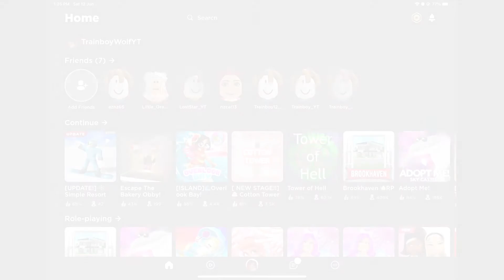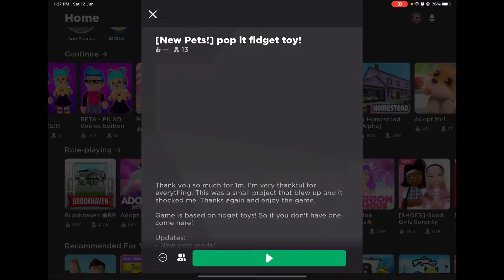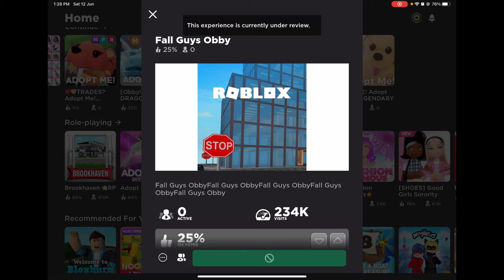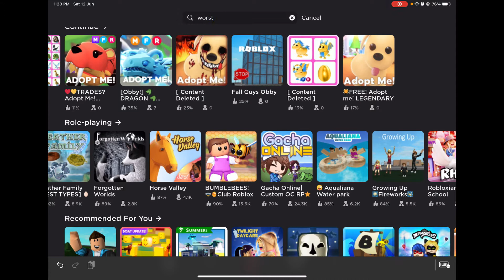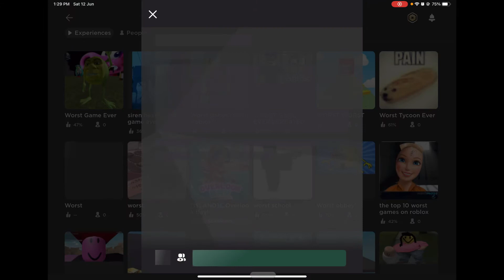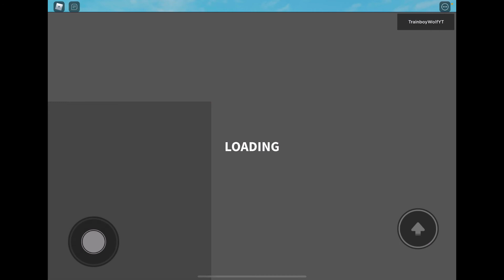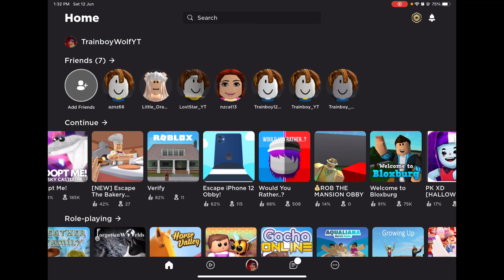playing the worst rated roblox games so you don’t have to.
Thank you Wolf Pack For Watching my video and giving me support daily!